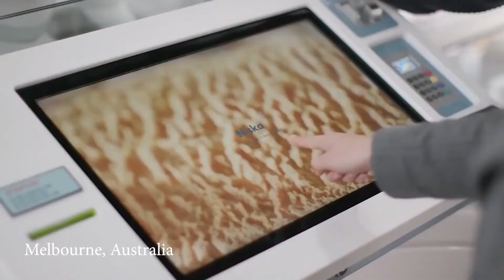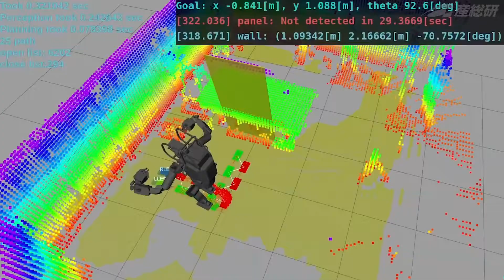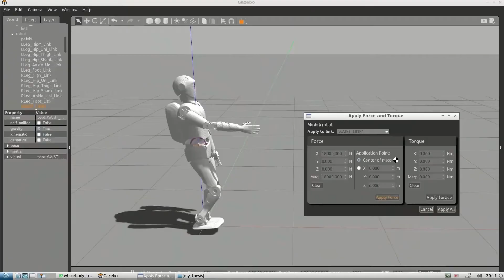Most Advanced AI Robots Humanoid Industrial Robots - ||MUST WATCH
A list of most advanced Humanoid, Industrial and Service robots that are changing the future with the help of Artificial Intelligence.

Digit
Digit is envisioned to help take care of people in their homes, assist with disaster response and deliver packages to front doors. With its nimble limbs and a torso packed with sensors, Digit can navigate complex environments and carry out tasks such as package delivery. In May 2019 Ford Motor Company and Agility announced a partnership to develop a last-mile logistics solution that combines Ford’s autonomous vehicle technology and Agility’s Digit.

Pepper
Pepper is the world’s first social humanoid robot that is able to recognize faces and basic human emotions. Pepper has been adopted by over 2000 companies around the world. Perfect in retail and finance industries, Pepper has numerous functionalities including increasing store traffic by attracting the attention of shoppers, creating memorable in-store experiences, stimulating purchase and retain customers. Pepper can also gather comprehensive data to enrich the customer base and generate shopper insights.

Atlas
Atlas is the world’s most dynamic humanoid robot built by BostonDynamics, a company that was previously owned by Google and now by SoftBank. Atlas is becoming more sophisticated year by year, thanks to its state of the art hardware and algorithm that allows it to quickly understand instructions. With its 28 hydraulic joints, 4.9 feet of height and 176 pounds weight, the robot can perform both impressive terrifying acts including navigating uneven terrain, jumping around a parkour course, doing somersaults. All these activities demonstrate human-level agility so the robot can be perfect for search and rescue operations and performing human tasks in environments where humans could not survive.

Spot
Spot is a robot dog designed for industrial uses such as carrying goods through a warehouse and inspecting a remote site with an unfavorable environment for human operators. It can run at 5.2 feet per second, has 360-degree cameras, and can operate in temperatures ranging from 4 to 113 Fahrenheit. With its API and flexible payload interface, the robot can be easily customized for desired tasks. Spot is also manufactured by BostonDynamics and is now being leased to eligible companies.

HRP-5P
HRP-5P is an advanced humanoid robot designed to operate autonomously and carry out heavy labor in hazardous environments. It is equipped with environmental sensors and object recognition, full-body motion planning and control, and task description and execution management. HRP-5P is based on more than 20 years of humanoid research at AIST. In those 20 years, the institute has created 4 other robots which are the predecessor of HRP-5P.

Surena IV
Surena IV is the fourth generation of Surena humanoid robot series developed by the University of Tehran in Iran. With a height of 5.6 feet and a weight of 154 pounds, this robot is able to walk at a speed of 0.43 miles per hour. Its custom force sensors at the bottom of its feet help the robot step over uneven surfaces by adjusting the angle and position of each foot.

Aquanaut
Aquanaut is an advanced unmanned underwater transformer that can transform itself from a nimble long-distance submarine into a half-humanoid robot capable of carrying out complex underwater manipulation tasks. Designed by Houston Mechatronics Inc, Aquanaut can inspect subsea oil and gas infrastructure, operate valves, and use subsea tools with just a few mouse clicks. Operating completely untethered and without support ships, Aquanaut can travel more than 124 miles in submarine mode, has a max speed of  7 knots and a maximum operational depth of 984 feet.

Stuntronic robot
A Stuntronic robot is an animatronic stunt double designed to entertain the crowds at Disney theme parks and resorts. With its onboard sophisticated sensors, it can make its own real-time decisions—all while flying 60 feet in the air. It knows when to tuck its knees to perform a somersault, when to pull its arms to twist, and even when to slow down its spin to make sure it makes a perfect landing.

Handle
Handle is another robot from Boston Dynamics. With its deep-learning vision software, this robot can identify and locate boxes, unloads trucks, palletizes, and depalletizes at the push of a button. Its mobility enables it to operate in multiple work-cells, moving through facilities along with the flow of goods. It can pick up to 360 boxes/hr.